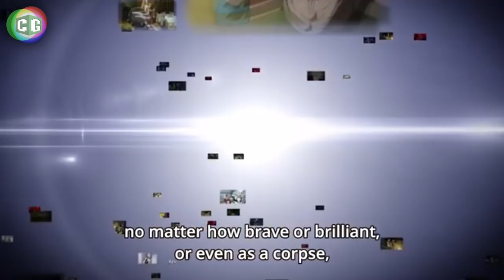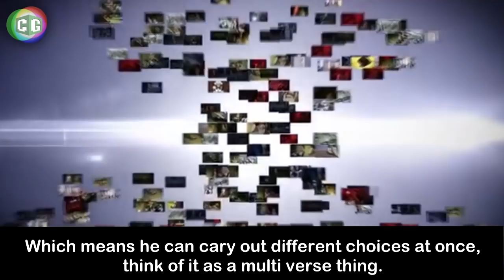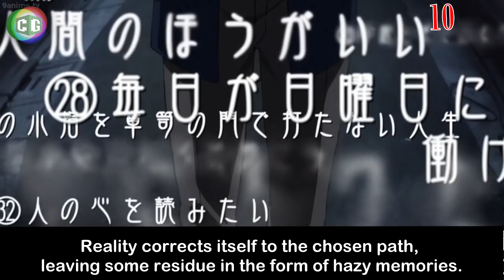Juuni Taisen - Things about Nezumi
Vid #78:
Check out some more of our anime content:

Most of the information are gathered on wikia and other parts of anime fanbase.